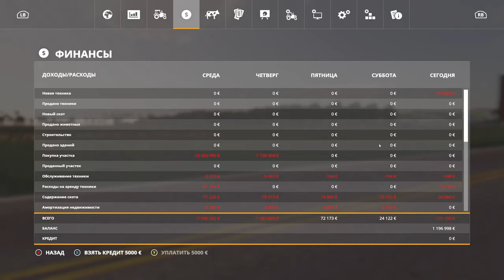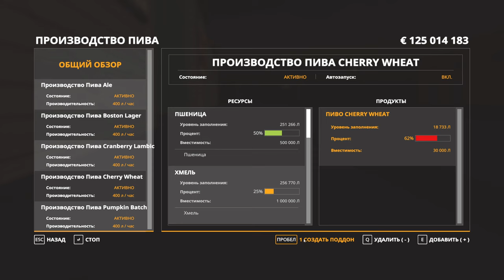ОТРАДНАЯ ДОЛИНА №50 - ФИНАЛ КАРЬЕРЫ - FARMING SIMULATOR